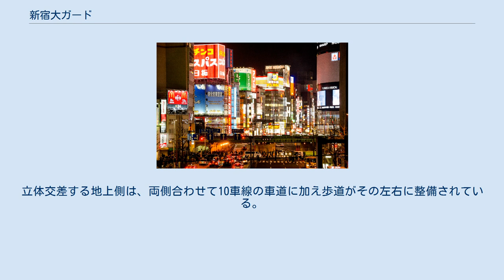新宿大ガード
新都心歩道橋より新宿大ガード・新宿大ガード西交差点を臨む。
奥に見えるのは新宿歌舞伎町の歓楽街。
 地図 新宿大ガード（しんじゅくおおガード）は、東京都新宿区新宿と同区西新宿の境界線上に存在するガード（架道橋・鉄道橋）である。
正式名称は青梅街道架道橋（おうめかいどうかどうきょう）。
単に大ガードと呼ぶ場合もある。
線路上を200メートルほど南側に進むと角筈ガードが存在する。
 新宿大ガードを挟んで、東側には新宿大ガード東交差点、西側には新宿大ガード西交差点が存在する。
東側からは大ガードの奥に西新宿の高層ビル群が臨む、西側からは歌舞伎町の歓楽街を見ることができる。
新宿大ガード東交差点のすぐ北側には西武鉄道新宿線西武新宿駅がある。
 この場所は戦前から立体交差化がされていたが、初期の架道橋は現在のものより小規模であったとされる。
1936年（昭和11年）〜1937年（昭和12年）にかけて、下を通る道路の拡幅に併せて、当架道橋の大久保側の拡築工事が行われた。
現在は大ガードの上を中央緩行線、中央線快速、山手線、埼京線、湘南新宿ラインなどが通過する。
立体交差する地上側は、両側合わせて10車線の車道に加え歩道がその左右に整備されている。
歩道内にはギャラリーオーガード「みるっく」があり、絵画や書道といった区民の作品展示の場となっている。